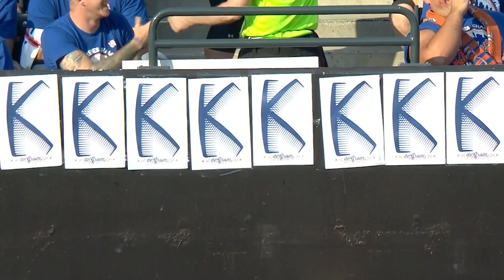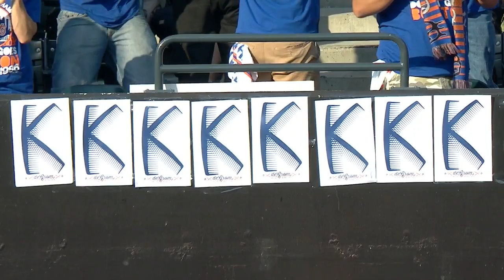BOS AT NYN - August 29, 2015